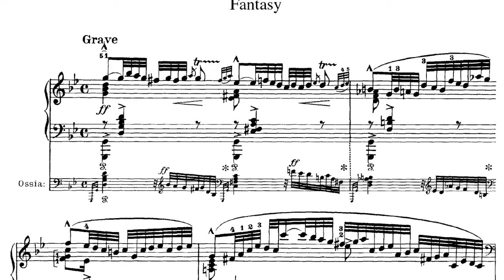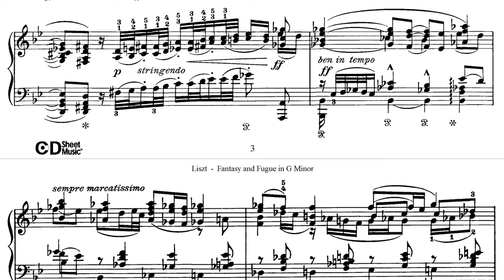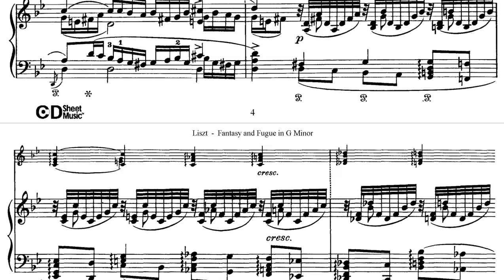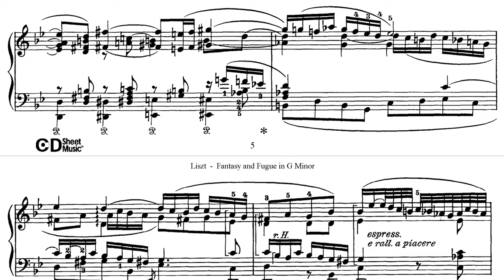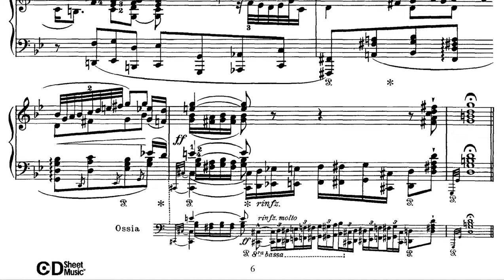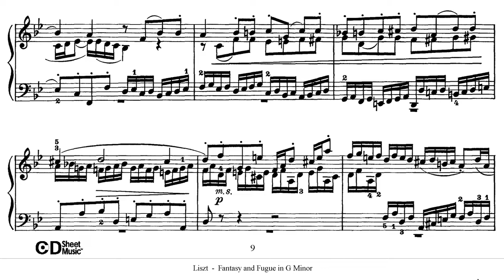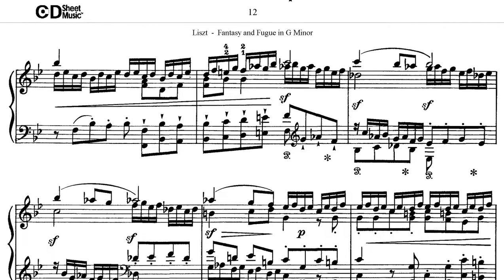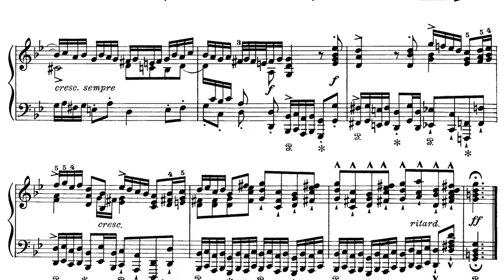Bach/Liszt - Organ Fantasy and Fugue in G Minor, BWV 542 [Audio+Sheet]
Performance by myself